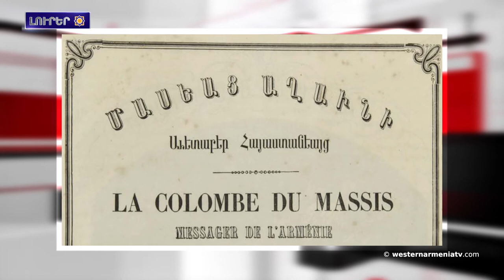Արցախի շուրջ ստեղծուած իրավիճակը.Լուրեր 15․01․2021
1․Նախագահ Արմենակ Աբրահամեանի անդրադարձը «Կոմերսանտի» հոդուածին
2.ԵԱՀԿ գործող նախագահն առաջնահերթութիւններու շարքին նշեր է Արցախի հակամարտութեան կարգաւորումը
3.Ջաւախքի գիւղերը ստացեր են նոր բժշկական սարքաւորումներ
4․Սերգեյ Լավրովն ու Մոհամմադ Ջավադ Զարիֆը կը քննարկեն Արցախի շուրջ ստեղծուած իրավիճակը
5.ՀՀ-ի մէջ Անկարայի եւ Պաքուի հարաբերութիւններու կարգաւորումէն ոգեւորուած են միայն թուրք լոբբիստները
6.Արեւմտեան Հայաստանի պահուած գանձերը․ Տիգրանակերտի Երկվորեակ ջրվեժը
7.1856 Հունուարի 15 -ին Փարիզի մէջ լոյս տեսաւ  «Մասեաց աղաւնին» հայերէն առաջին պարբերականը Ֆրանսիայի մէջ